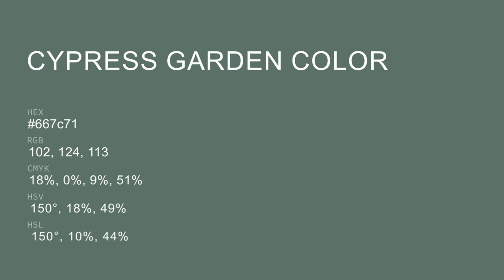Cypress Garden color 667c71 hex color - Green color - Warm color 667c71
What color is Cypress Garden ? 667c71 hex color - Green color - Warm color 667c71

Hex 667c71 Color Code is also known as Cypress Garden color.